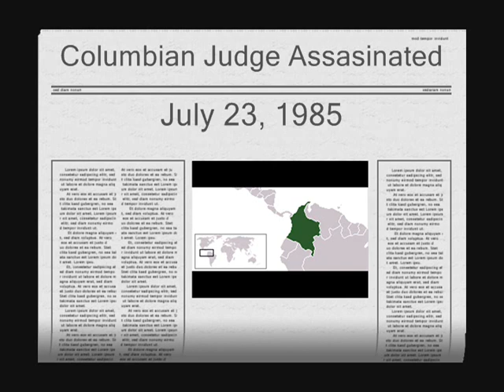This Week In Drug War History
Pablo, the Beatles and more...